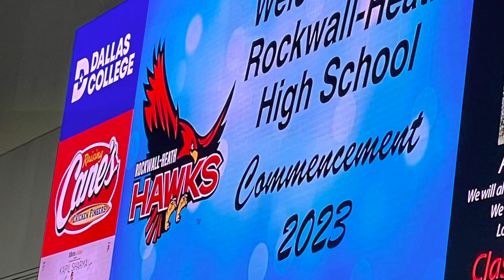Diamond’s Graduation, June, 2023